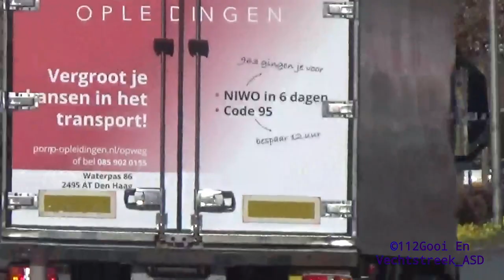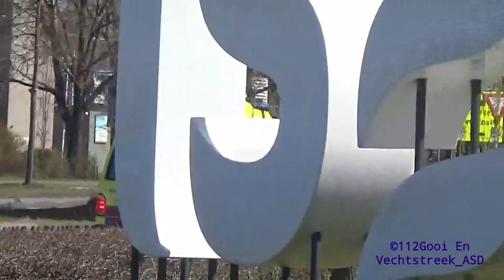(#1573) Ambulances met spoed rond ISALA kliniek zwolle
gefilmd met Sony HDR-CX240.
te zien zijn:

0:00:00 A1 ambulance 04-105 met spoed naar ISALA zwolle.
0:00:39 A1 ambulance 04-109 met spoed vanaf ISALA naar een onbekende melding.
0:01:30 A1 ambulance 04-109 met spoed naar ISALA kliniek te zwolle.
0:01:37 A1 ambulance 04-140 met spoed naar ISALA kliniek te zwolle.
0:02:09 A1 ambulance 04-109 met spoed vanaf het ISALA naar een onbekende melding.
0:02:44 A1 ambulance 03-137 met spoed naar het ISALA in zwolle.
0:03:31 A1 ambulance 04-162 met spoed naar het ISALA in zwolle.
0:04:02 A1 ambulance 04-120 met spoed naar het ISALA in zwolle.
0:04:22 A1 Ambulance 05-159 met spoed naar het ISALA in zwolle.
0:04:52 A1 Ambulance 03-156 met spoed naar het ISALA in zwolle.
0:05:59 A1 Rapid responder 04-341 met spoed naar onbekende melding
0:06:18 A1 Ambulance 06-183 met spoed naar het ISAla in Zwolle.

video made with Sony HDR-CX240.

in this video you will see:

Code 3 multiple Ambulance services responding in Zwolle.

if you like to see more videos from this channel of you just like this video let me know by clicking the like button